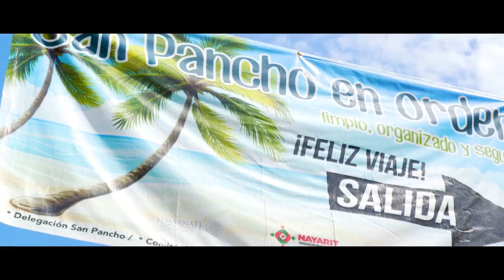Chris Record - SUMMERS IN MEXICO ft. Sam Servidio & Austin Servidio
Instant Access to Free Daily Zoom Classes, Free Academies, and a powerful SuperLink System!

Summers in Mexico is music video #3 by Chris Record. This music video was originally just a compilation of Mexico travel video footage for my blog as a guide for people who want tips when traveling to mexico.  Then we decided to quickly write some lyrics and rap them around the local city we were in which was San Francisco, Mexico.

If you are considering traveling to Mexico I highly recommend it.  We had a great time and were vlogging every day and rented a mansion with a private chef and had our entire business team travel down there with us.  Plus we had a blast creating this Summers in Mexico music video!

LYRICS:  Chris Record
VOCALS:  Chris Record, Sam Servidio, Austin Servidio
BEAT:  Sam LoBue
GUITAR:  Ryan Crosby
VIDEO:  Sam Servidio

SUMMERS IN MEXICO LYRICS

HOOK
When you start feeling bored at home
And you're looking for somewhere to go
Just pack up your bags, pick a place on the map
Spend your summers in Mexico...
It's that time of year again bro
Let's find somewhere we can go

FIRST VERSE
I took a dip in the pool (Austin)
And a sip of corona (Sam)
Living that dream (Chris)
Just some kids from Arizona (Austin)

No college degree (Sam)
No high school diploma (Chris)
Traveling the world (Austin)
Mexico for the summer (Austin+Sam+Chris)

Cruising through the city (Sam)
On our ATV’s (Sam)
Riding up and down the beach (Chris)
We can feel the breeze (Chris)

Hitting all the local spots (Austin)
Senoritas be (Austin)
And we watch sunsets (Sam)
Disappear in the sea (Sam)

Hey yo the next day (Austin)
You can catch me outside (Austin)
Cruising through the jungle (Chris)
Hanging out on a zip line (Chris)

Feeling kind of wild (Sam)
Like a spirited horse ride (Sam)
The DJ at the Festival (Chris)
Was keeping it live (Chris)

When it’s high tide (Austin)
I got you feeling these waves (Austin)
Living life to the fullest (Sam)
Man these are are the days (Sam)

Keep the Margaritas flowing (Austin)
And we grilling the steaks (Sam)
Bonfires on the beach (Chris)
At the end of the day (Austin+Sam+Chris)

SECOND FIRST
Now I’m back at the crib  (Chris)
Back flipping again  (Chris)
Staying cool in the pool  (Sam)
With a couple of friends (Sam)

Underwater at the bottom (Chris)
With a fisheye lens (Chris)
Got em dancing to the music (Austin)
Like a synchronized swim (Austin)

Sinking my teeth (Sam)
Into watermelons (Sam)
Barbecue’n (Austin)
As the party begins (Austin)

We vlogging every minute (Chris)
Cause we in it to win it (Austin)
Team Tecademics (Chris)
Where the sky is the limit (Austin+Sam+Chris)

Hey yo, the people down here (Austin)
Show their animals love (Austin)
You don’t need leashes (Sam)
When you’re walking your dogs (Sam)

Hanging out with Parrots (Chris)
And Monkeys and Frogs (Chris)
Even caught me an Iguana (Austin)
Man he posed for the shot (Austin)

And we spent a little time (Sam)
Hanging out with the locals (Sam)
Sipping horchata (Chris)
And mackin’ on tacos (Chris)

Mi casa su casa (Austin)
My home is your home (Sam)
Keep it fly like a drone (Chris)
Next summer in Mexico (Austin+Sam+Chris)